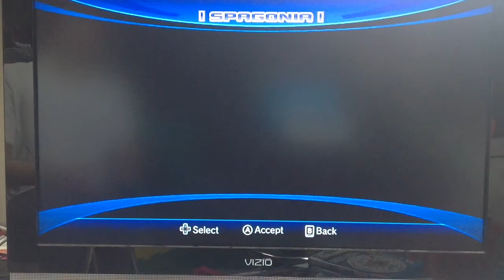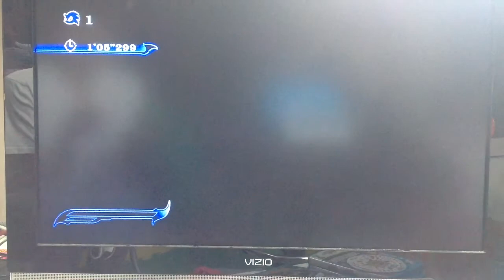Sonic Unleashed/ Wii: Ep.6 ( Screw The Mosquito!)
Planning on uploading a lot of sonic Unleashed videos to finish the series so stay tune for that.